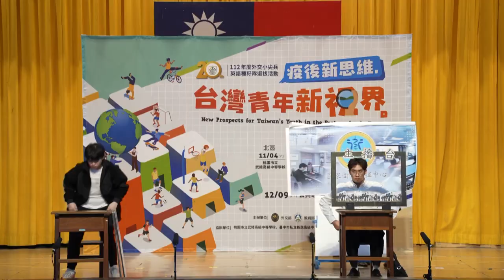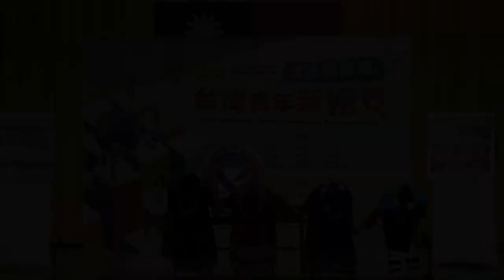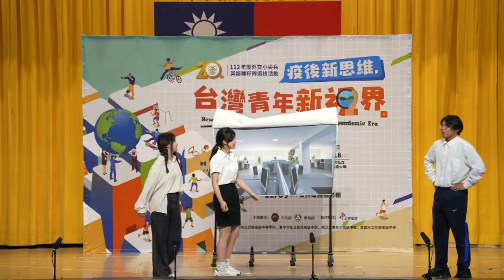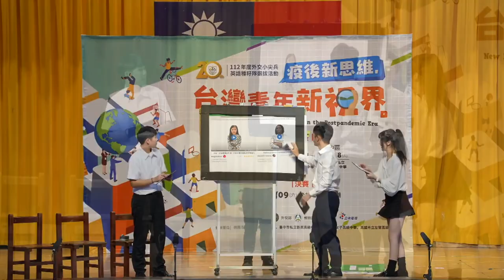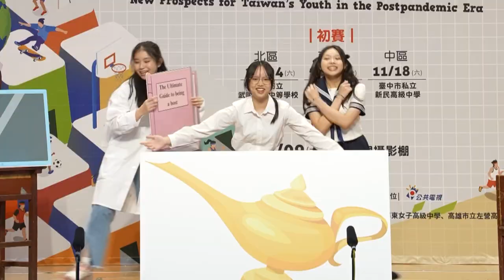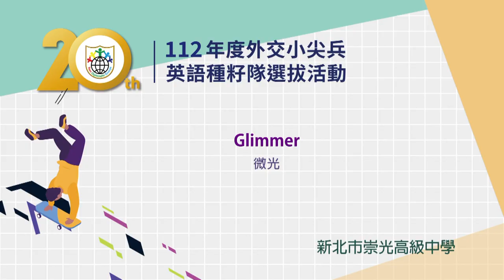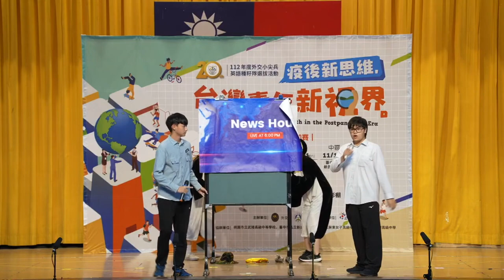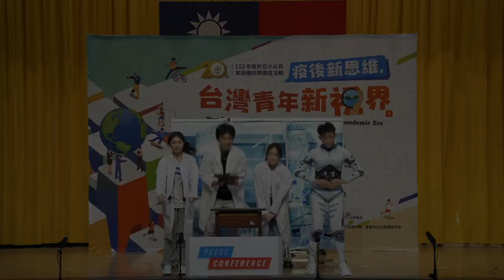112外交小尖兵北區初賽二